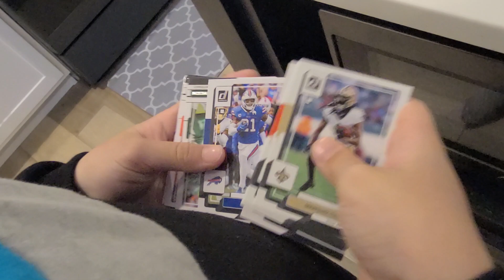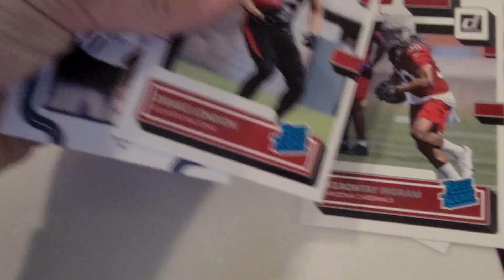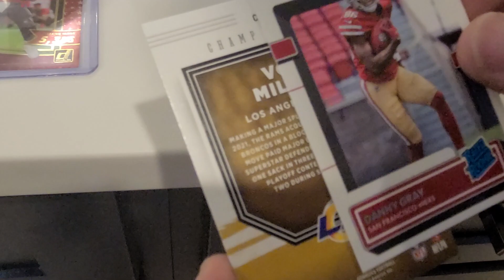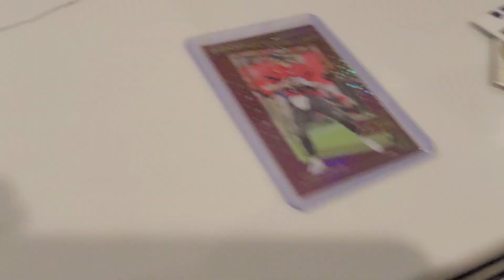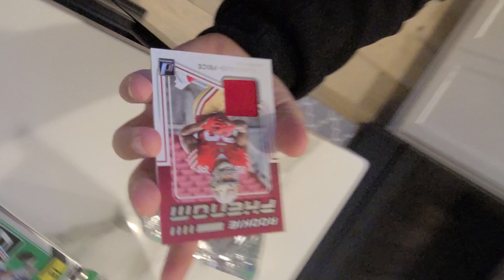2022 Donruss Football rip. ProductionLine Hit!